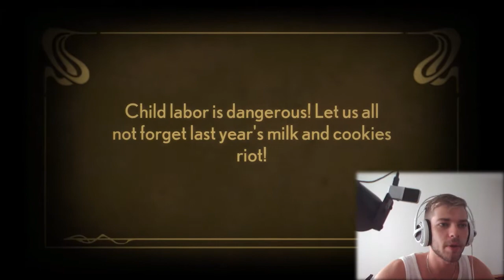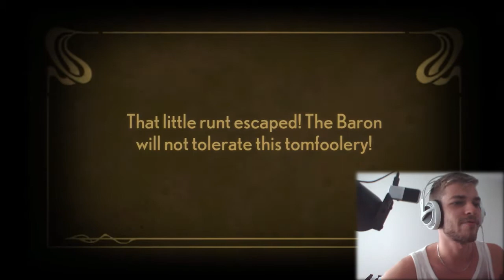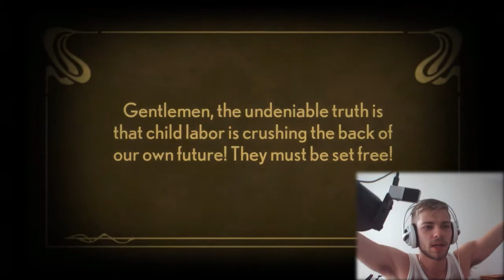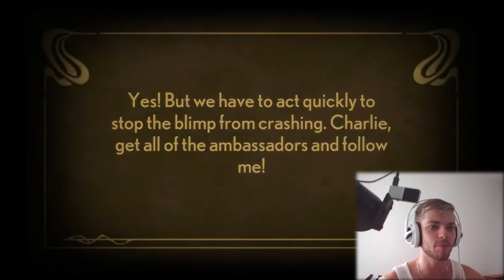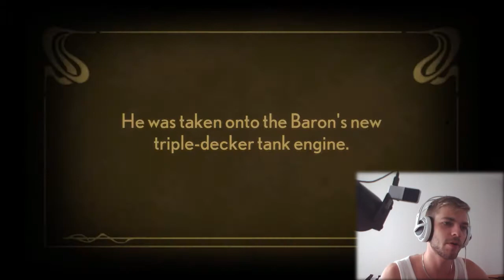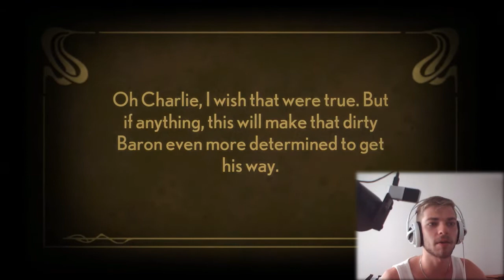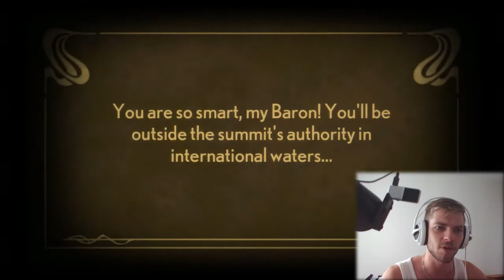24 Hour Monkey Race ? - Stacking Ep 4 - Gameplay - Lets play - Playthrough - Walkthrough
24 hour monkey race ?! wtf ? ,, this game :D haha.. but we find somme banana's and stop that crazyness :) enjoy !

: The Game [Double Fine Porductions]

and other stuff :D